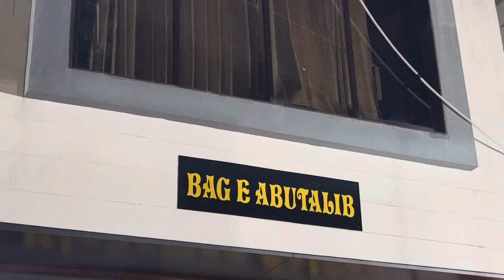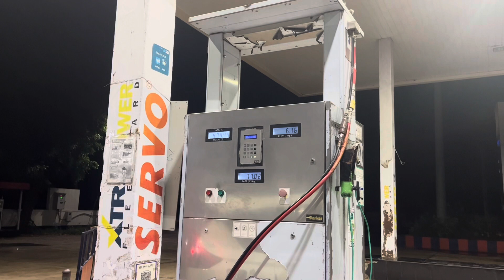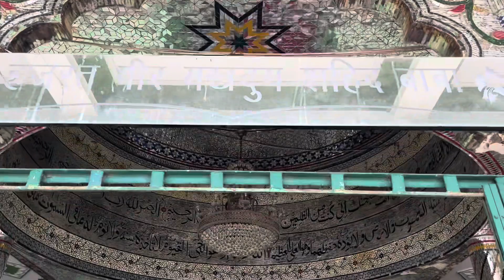Ertiga Car Me Amreli To Chinchan 700km Me Kitne Ka CNG Lage Ga ?